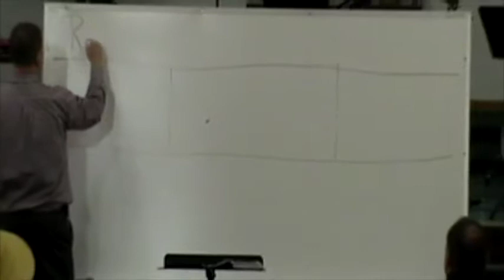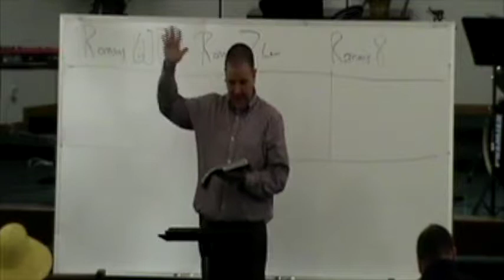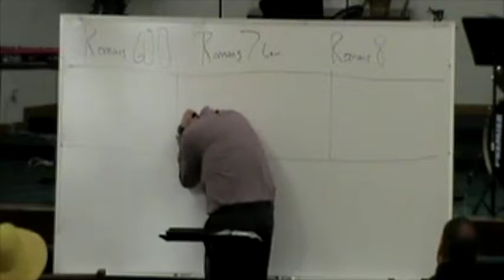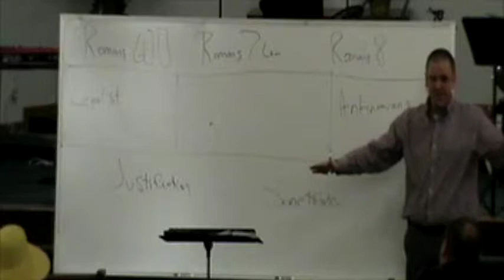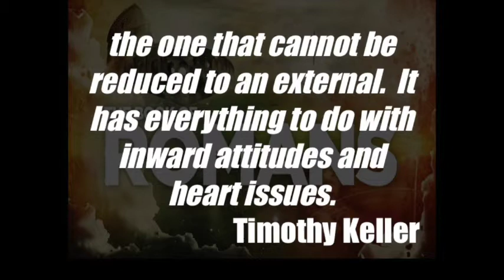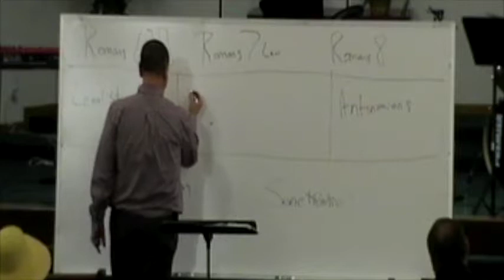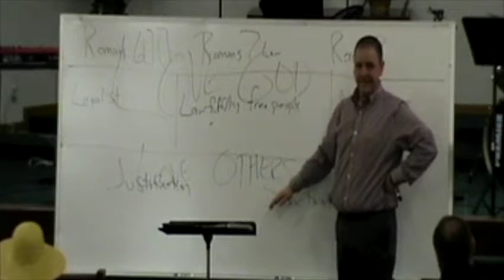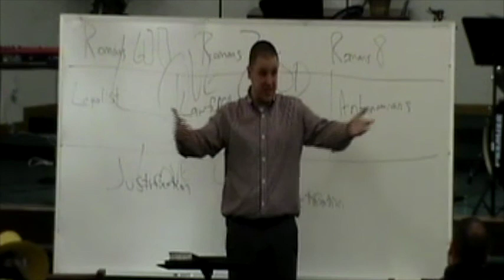Paulding Nazarene Sermon February 19th, 2017